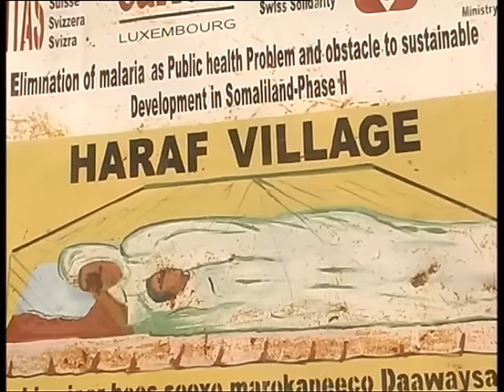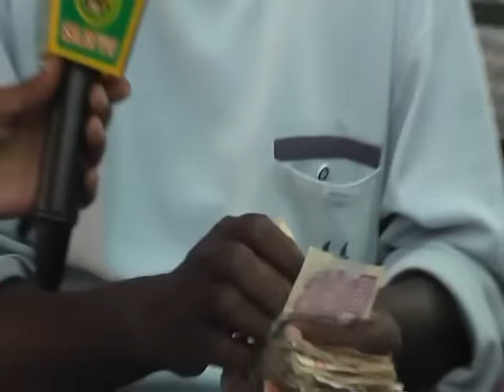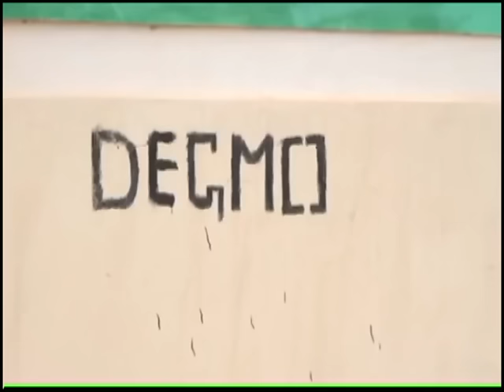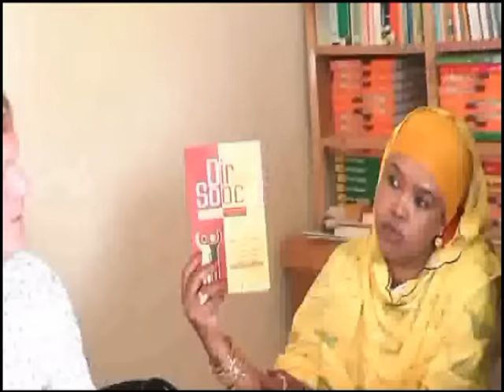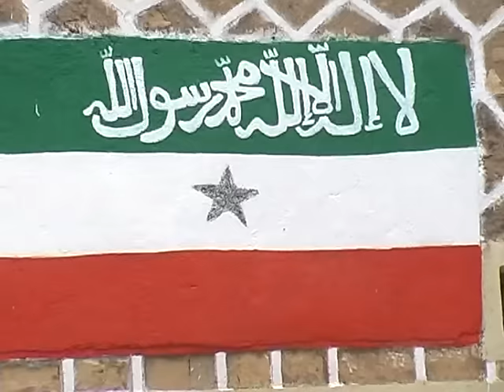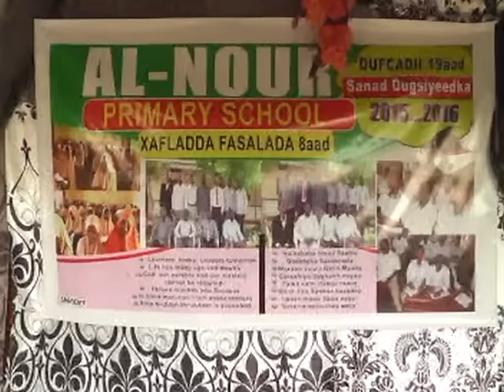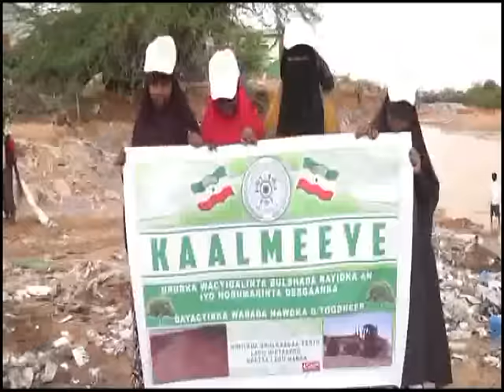Warka Tv-ga Qaranka ee Danbe oo dhan. Sun-01-May-2016.kh